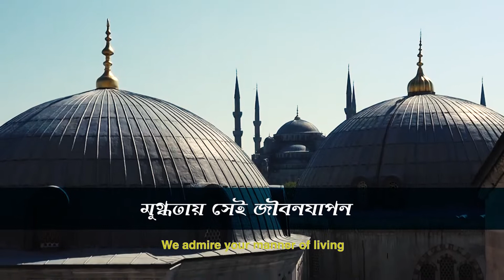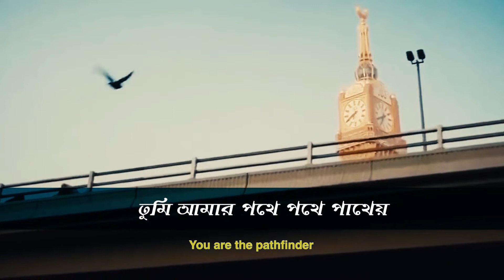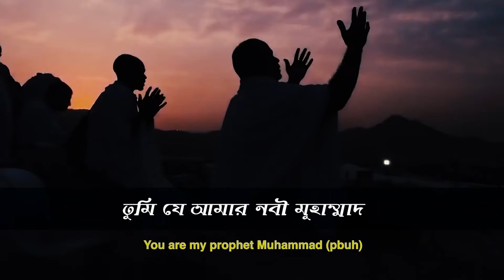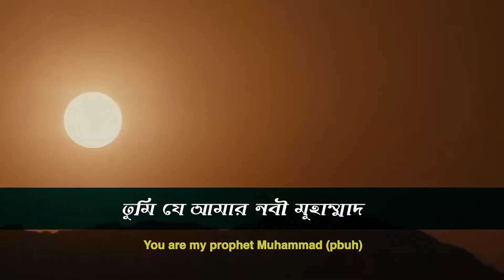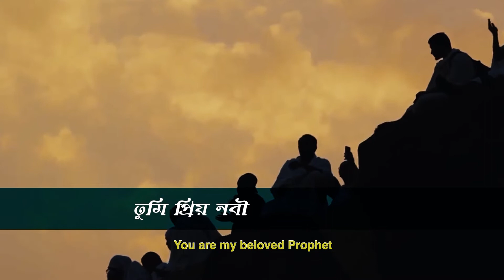Nate Rasul-Lyrics.Tune.Vocal-Rishad Faisal, নাতে রাসুল-কথা. সুর.কন্ঠ-রিশাদ ফয়সল, News24.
"নাতে-রাসুল"

কথা. সুর. কন্ঠ - রিশাদ ফয়সল

মুগ্ধতায় সেই জীবন যাপন
বিশ্বাসে তুমি হয়েছো আপন
তুমি যে আমার নবী মুহাম্মদ
তুমি প্রিয় নবী ..
আল্লাহর সেরা দান ..
ইয়া রসূলাল্লাহ
ইয়া রসূলাল্লাহ ।।

তোমার মতো কেউ আসেনি শ্রেয়
তুমি আমার পথে পথে পাথেয়
তুমি প্রিয় নবী ..
আল্লাহর সেরা দান ..
ইয়া রসূলাল্লাহ
ইয়া রসূলাল্লাহ ।।

তোমার শ্রদ্ধায় বেড়েছে ঈমান
পেয়েছি আমি তার শুদ্ধ প্রমাণ
তুমি প্রিয় নবী ..
আল্লাহর সেরা দান ..
ইয়া রসূলাল্লাহ
ইয়া রসূলাল্লাহ ।।

আইয়ামে জাহেলিয়া তোমাতে শেষ হয়
তোমার আগমনে মানবতার জয়
তুমি প্রিয় নবী ..
আল্লাহর সেরা দান ..
ইয়া রসূলাল্লাহ
ইয়া রসূলাল্লাহ ।।

রিশাদ ফয়সল
জ্যেষ্ঠ প্রযোজক,
নিউজ টোয়েন্টিফোর।

" Nate-Rasul "

Lyrics. Tune. Vocal - Rishad Faisal

We admire your manner of living
We embraced you through our beliefs
You are my prophet Muhammad(pbuh)
You are my beloved Prophet
The best reward from ALLAH
O Allah's Messenger
O Allah's Messenger
O Allah's Messenger
O Allah's Messenger

Nobody came like you did the best
You are the pathfinder
O Allah's Messenger
O Allah's Messenger
O Allah's Messenger
O Allah's Messenger

Honoring you our faith gets stronger
We got the divine proof
O Allah's Messenger
O Allah's Messenger
O Allah's Messenger
O Allah's Messenger

Dark Era ends with you
Your arrival is the victory of humanity
O Allah's Messenger
O Allah's Messenger
O Allah's Messenger
O Allah's Messenger

Rishad Faisal
Senior Producer,
News 24.